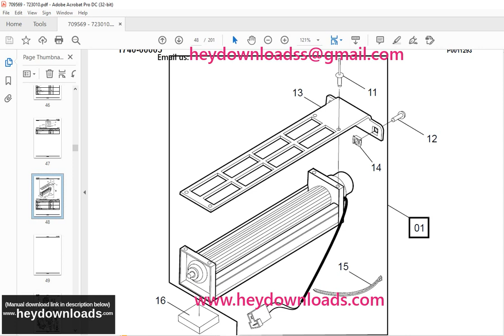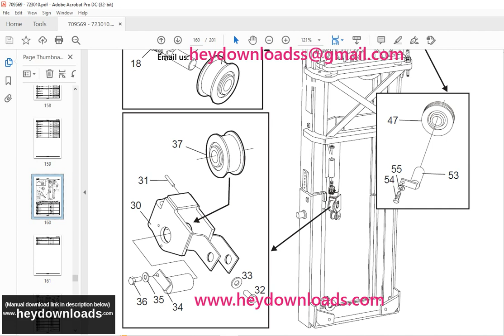Toyota 7FBRE 16(-1)(-2)(-3)(C) Reach truck Parts Catalogue Manual 709569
Toyota 7FBRE 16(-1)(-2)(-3)(C) Reach truck Parts Catalogue Manual 709569 - PDF DOWNLOAD

Language : English
Pages : 201
Downloadable : Yes
File Type : PDF